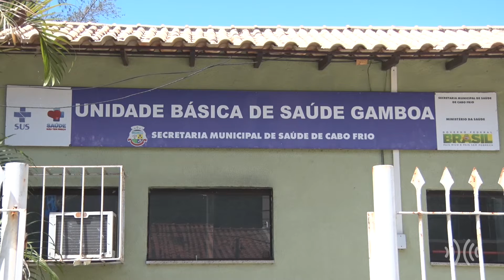Multiplix Notícias - Noite | Íntegra 31/03/2022